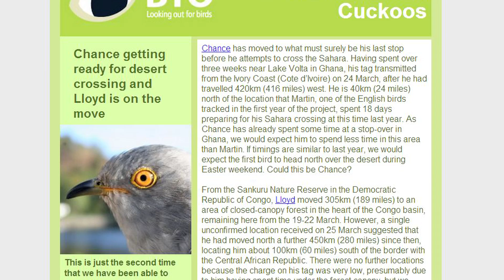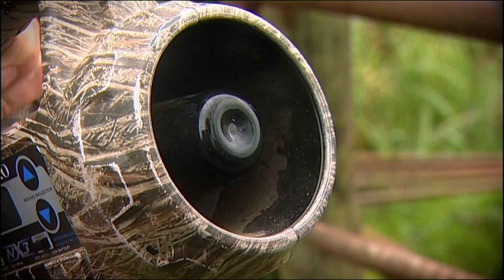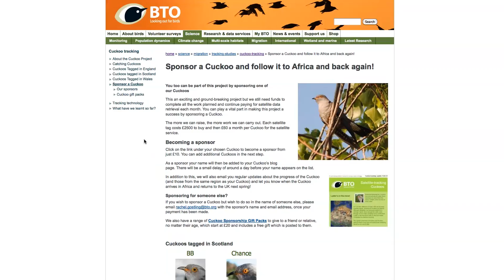BTO Cuckoo Tracking Project - the story so far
A recap of the BTO Cuckoo Tracking project, covering some of the findings, highlights and what's coming next.